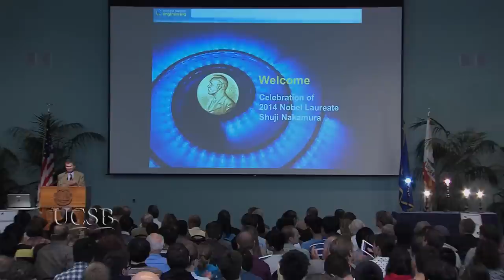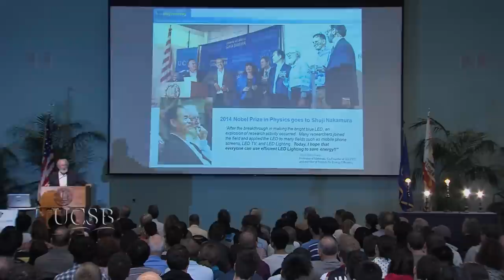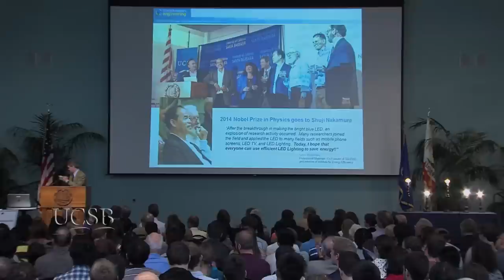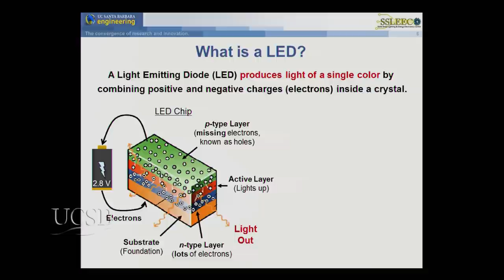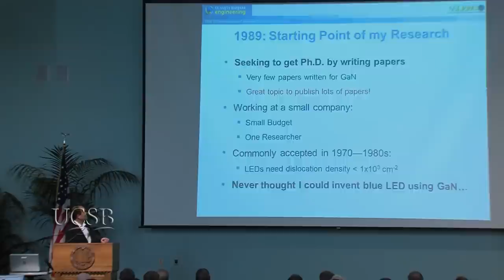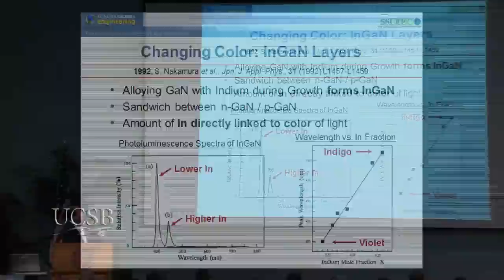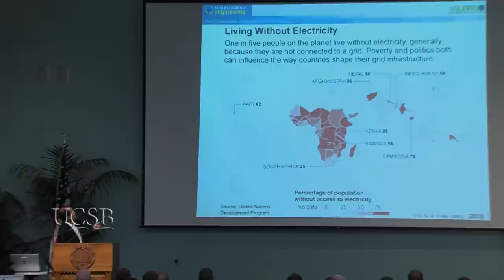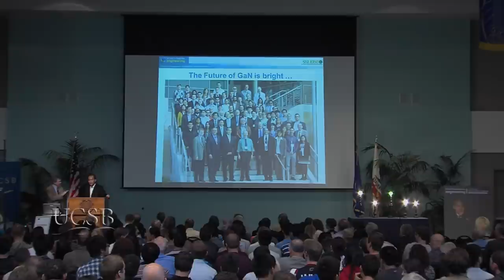Invention of Blue LED, Laser and Solid State Light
Shuji Nakamura discusses the way in which his invention grew to be what it is by starting with the work of growing high-quality gallium nitride (GaN) crystals in 1991 to demonstrating highly luminescent, blue light-emitting diodes (LEDs) in 1994. The resulting revolution in generating white light has had a tremendous impact on society by providing highly efficient, robust, portable, non-toxic, battery-operable light sources. Recorded on 10/30/2014. Series: "Scientific Horizons" [7/2015] [Science] [Show ID: 29750]